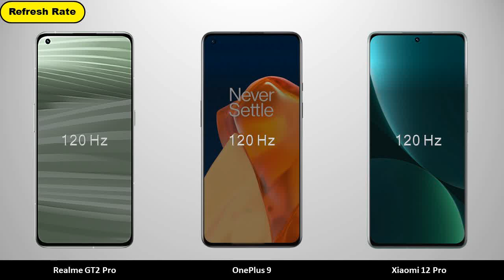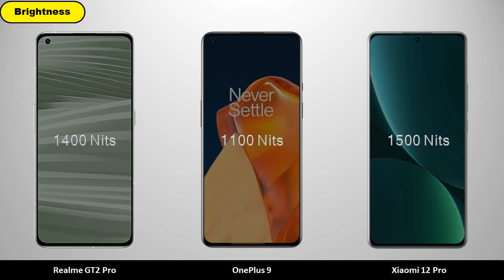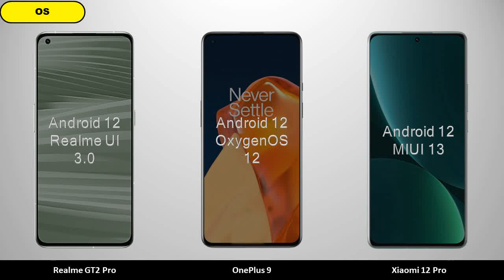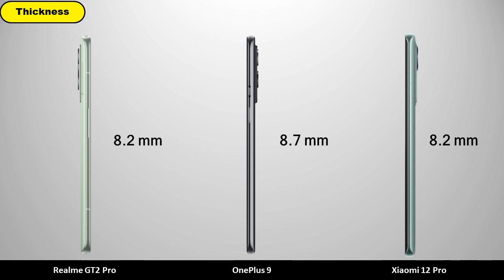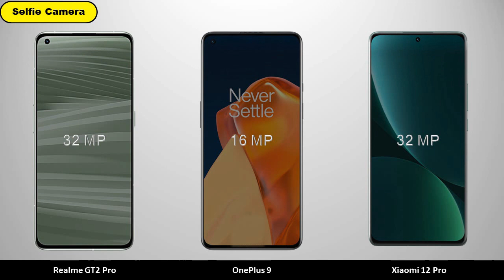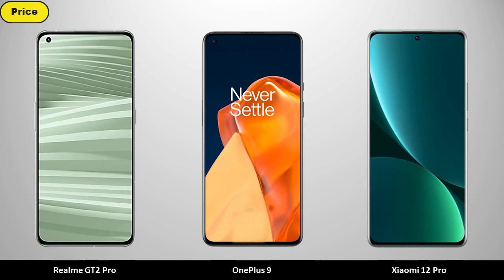Realme GT2 Pro vs OnePlus 9 vs Xiaomi 12 Pro - Comparison